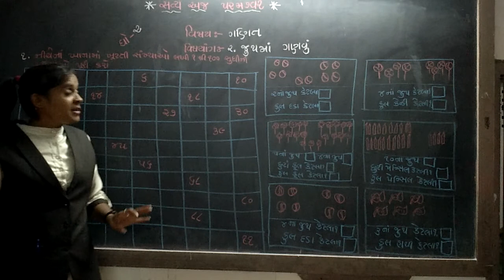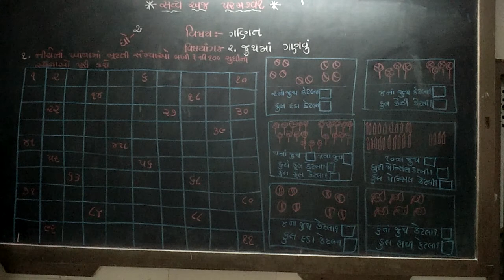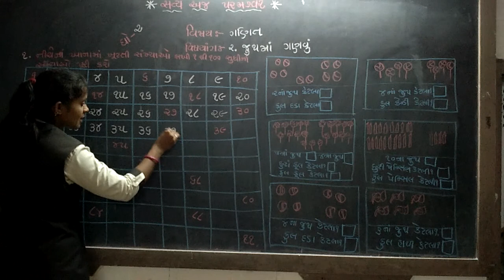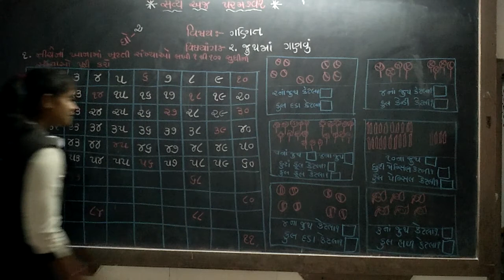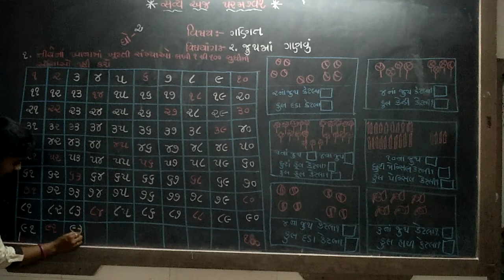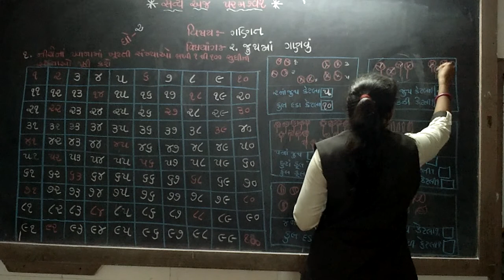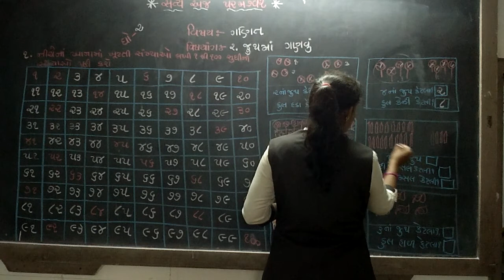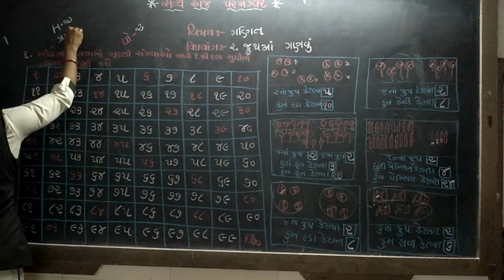std 2 maths ch 2